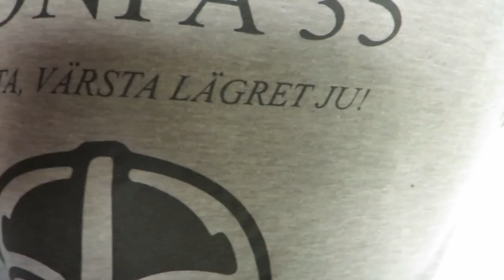Vi är kändisar! - KSSS Konfa 35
Det var inte bara jag som använde min kamera under tre veckor. Här kommer en samling av de videoklipp som andra spelade in :))

Sociala Medier
Följ Mig På Twitter: @paffe01
Följ mig på Instagram: @paffeee

© Paffe01 2016 - Alla rättigheter förbehållna